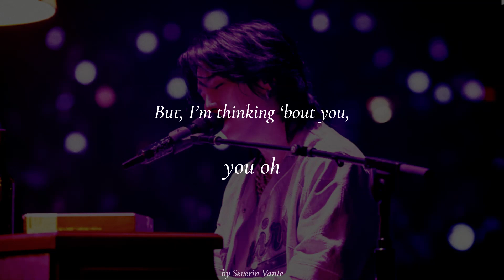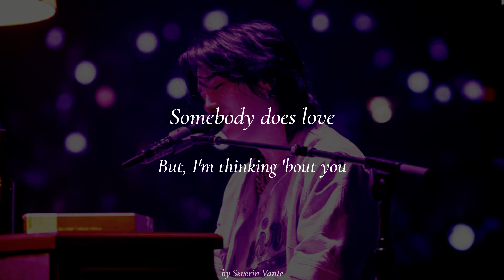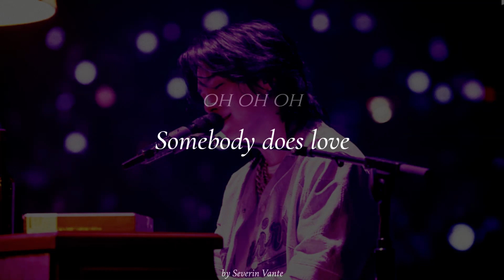Agust D (SUGA of BTS) - 'SDL (Somebody Does Love) ft. ADORA' English Lyric Video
Translation: Doolsetbangtan & Bangtansubs

- Details (DIAL 6137's):
SONG - 'SDL (Somebody Does Love) ft. ADORA' by Agust D aka. SUGA of BTS (방탄소년단)
ALBUM - D-DAY (tr #5) | April 21, 2023